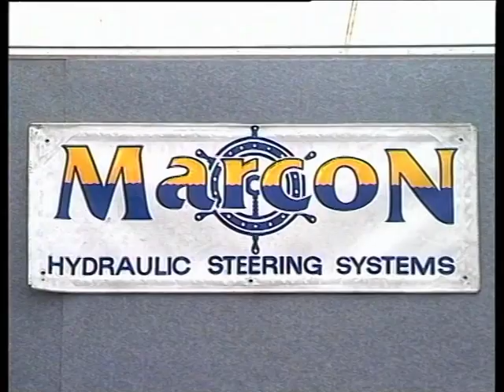Sanctuary Cove Boat Show 1993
A look at the 1993 Sanctuary cove boat show documented by Chris Conroy